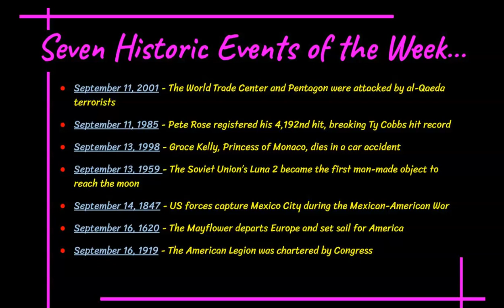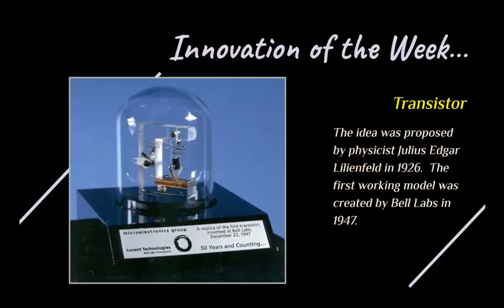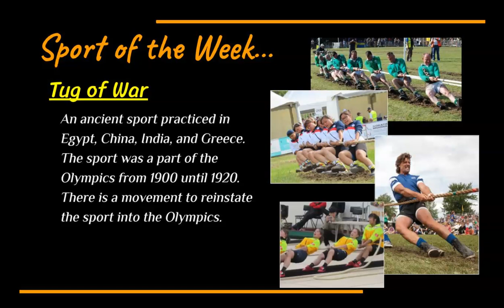Week 3 Video Board - Lee's Summit North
Created by the Social Studies Department (Sept. 10-16, 2023)